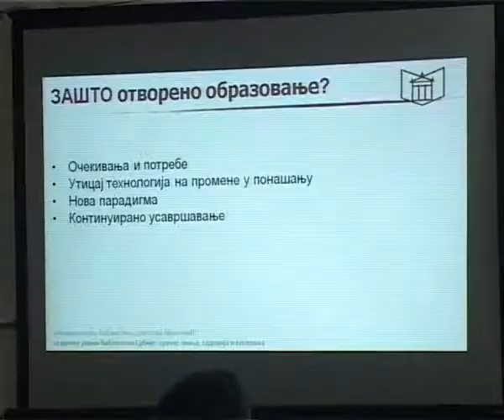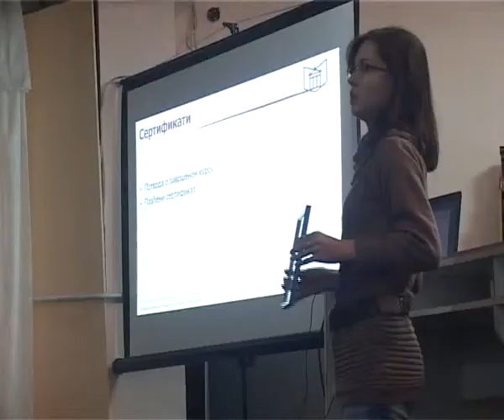# PKG DIGITALNA BIBLIOTEKA 04122014